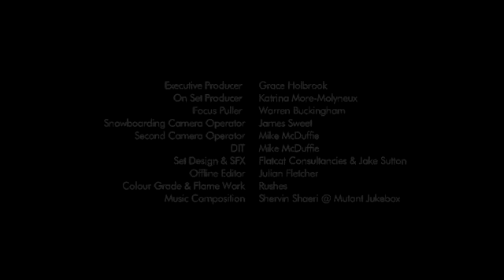L.E.D. Snowboarder.mp4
A great piece of filming from Jacob Sutton and a stunning idea. Very mesmeric. How hot must that snwboarder have been.